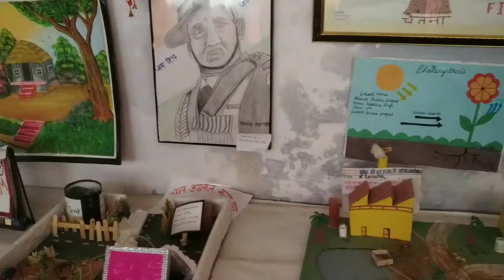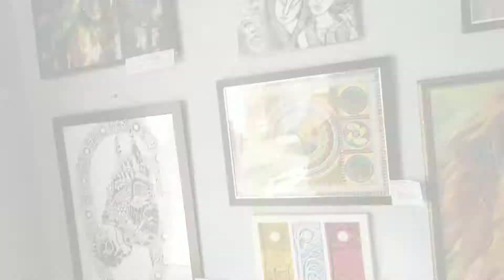Aligarh Art ✨Gallery Part 2 | Tour 2022